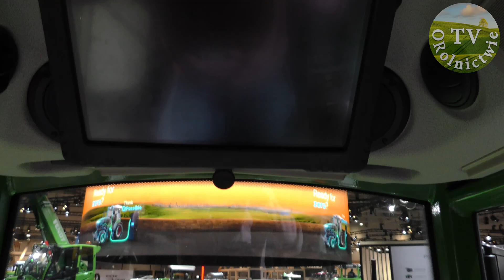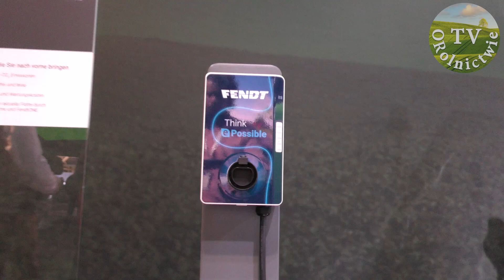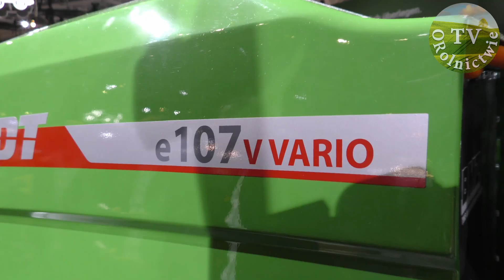200 KM z 4 CYLINDRÓW. NOWA seria FENDT 600 na Agritechnika 2023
Fendt podczas targów Agritechnica zaprezentował premierowo szerszej publiczności nową serię 600 na którą składają się 4 modele o mocach od 140 do 220 KM. "Ze starej sześćsetki została tak naprawdę tylko szóstka" - mówi Rafał Mikołajczak - przedstawiciel polskiego oddziału Fendta. Ciągniki wyposażone zostały w 4-cylindrowe silniki AGCO Power o pojemności 5 litrów. "Jest to pierwszy ciągnik na rynku, który z 4-cylindrowej jednostki generuje ponad 200 koni, nie licząc power boosta" - zaznacza Mikołajczak.

Więcej szczegółów dot. nowej serii w naszym materiale. Poruszamy także temat innej z premier marki Fendt - ciągnika elektrycznego.